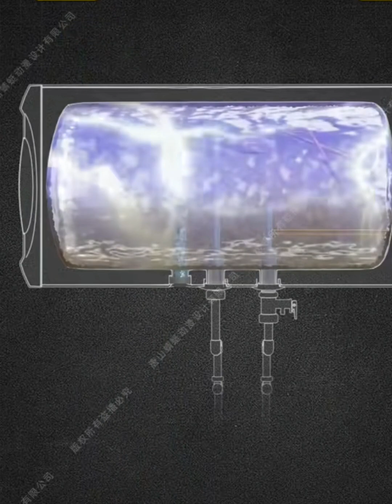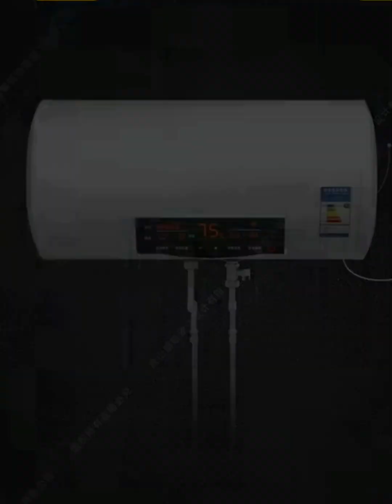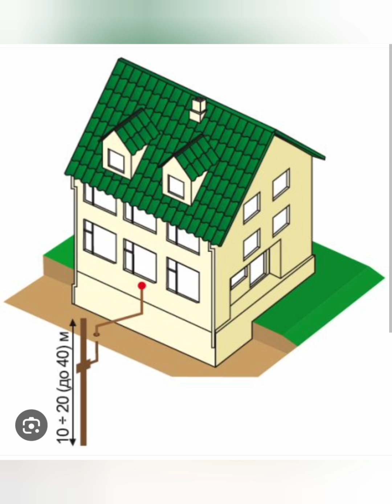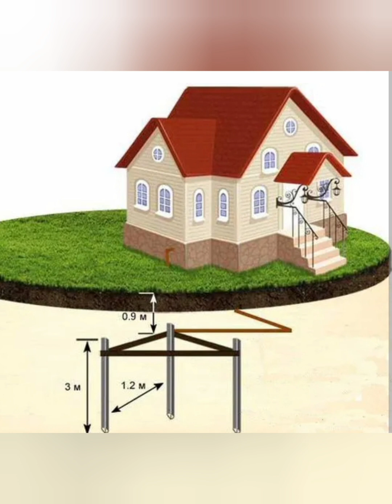დამიწება,იმიტაციური სიტუაცია თუ რა მოსდის ადამიანს